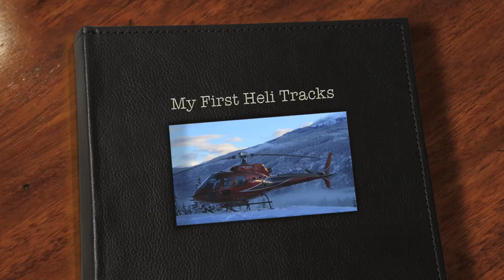My first helicopter tracks ...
Tried for decades to schedule a single helicopter ski trip but the weather never cooperated. Sure glad I stuck around for this blue bird day with Powder Mountain Cat / Heli Ski. My 2 malamutes and I would skin up trails to experience untracked powder ... the helicopter sure suits me at this age!